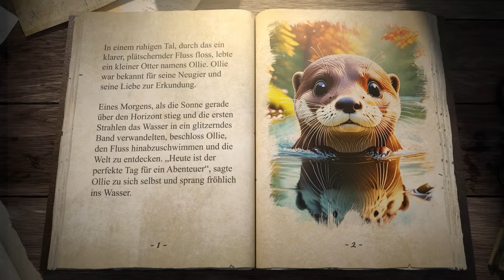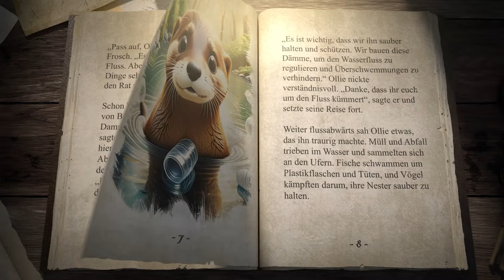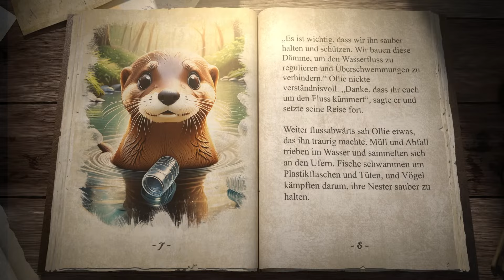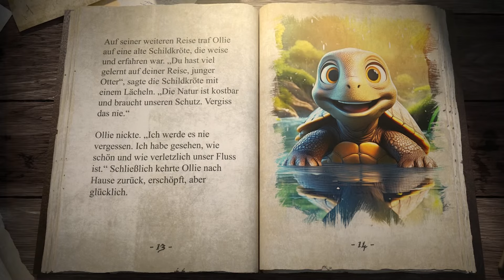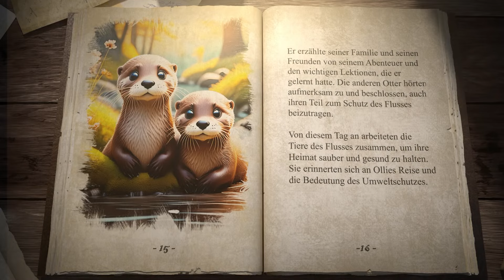Ollie und das Flussabenteuer - Kurzgeschichte für Kinder - MagicDreamTales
📖 *UNSERE KINDERGESCHICHTEN ALS BUCH UND EBOOK BEI AMAZON*

Entdecke "Ollie und das Flussabenteuer", eine inspirierende Geschichte über Umweltschutz, Zusammenarbeit und die Schönheit der Natur.

🏞️ *Die Geschichte:*
In einem ruhigen Tal lebte ein kleiner Otter namens Ollie, bekannt für seine Neugier und Abenteuerlust. Eines Morgens beschloss Ollie, den Fluss hinabzuschwimmen, um die Welt zu entdecken. Während seiner Reise begegnete er vielen Tieren, die ihm von den Wundern und Gefahren des Flusses erzählten. Zuerst traf er auf Frösche, die ihn vor möglichen Gefahren warnten, und später auf Biber, die ihm die Bedeutung des Schutzes und der Pflege des Flusses erklärten.

Weiter flussabwärts sah Ollie Müll im Wasser, was ihn traurig machte. Entschlossen, etwas zu tun, begann er den Müll zu sammeln. Bald schlossen sich ihm die anderen Tiere an, und gemeinsam reinigten sie den Fluss. Die Frösche, Biber und Vögel halfen tatkräftig mit, und nach harter Arbeit war der Fluss wieder sauber. Die Tiere dankten Ollie für seine Initiative, und er betonte die Bedeutung des Umweltschutzes, um die Natur für zukünftige Generationen zu bewahren.

Auf seiner weiteren Reise traf Ollie eine weise alte Schildkröte, die seine Bemühungen lobte und ihm die Wichtigkeit des Naturschutzes bestätigte. Zurück zu Hause erzählte Ollie seiner Familie und seinen Freunden von seinen Abenteuern und den wichtigen Lektionen, die er gelernt hatte. Gemeinsam beschlossen die Otter, ebenfalls zum Schutz des Flusses beizutragen. Von diesem Tag an arbeiteten alle Tiere zusammen, um ihren Fluss sauber und gesund zu halten, inspiriert von Ollies Beispiel.

📖 *Geschichte als Buch präsentiert:*
Diese Geschichte wird in einem Buchformat präsentiert, wobei alle Texte klar und lesbar sind, ideal für junge Leser und Zuhörer.

👨‍👩‍👧‍👦 *Für Kinder und Familien:*
Diese Geschichte ist perfekt für junge Leser und ihre Familien, die die Werte von Umweltschutz, Zusammenarbeit und Abenteuerlust erkunden möchten. Ollie zeigt, dass jeder, egal wie klein, einen großen Unterschied machen kann.

🌟 *Eine lehrreiche Botschaft:*
Jede unserer Geschichten, einschließlich dieser, enthält eine wichtige lehrreiche Botschaft, die Kinder auf spielerische Weise zum Nachdenken anregt. Diese Kurzgeschichte betont, wie wichtig es ist, die Natur zu schützen und gemeinsam für eine saubere Umwelt zu sorgen. Ollie und seine Freunde lernen, dass durch Zusammenhalt und Engagement Großes erreicht werden kann.

🎨 *Farbenfrohe Illustrationen:*
Wie bei allen unseren Geschichten, wird auch "Ollie und das Flussabenteuer" mit lebhaften und detailreichen Bildern illustriert, die die magische Atmosphäre des Flusses und die Abenteuer von Ollie zum Leben erwecken.

🎶 *Stimmungsvolle Hintergrundmusik:*
Die Geschichte wird von einer beruhigenden und inspirierenden Musik begleitet, die das Hörerlebnis bereichert und die positive Botschaft der Geschichte unterstreicht.

💖 *Sei Teil unserer magischen Reise!*
Teile "Ollie und das Flussabenteuer" mit Freunden und Familie und entdecke gemeinsam die Freude am Zuhören und Lernen.

🔔 *Über MagicDreamTales:*
MagicDreamTales bietet selbst kreierte Kurzgeschichten, die speziell für Kinder entwickelt wurden. Jede Geschichte ist ein kleines Kunstwerk, liebevoll vorgelesen um Kinder zu begeistern und ihre Sprachkenntnisse zu fördern.

*💡Wissenswertes über das Video*
im Video verwendete Sprache: Deutsch
im Video enthaltener Text: Deutsch
Art des Videos: Vorlesegeschichte, Kurzgeschichte, Gutenachtgeschichte, Tiergeschichte, Kinderbuch
empfohlenes Alter: für Kleinkinder und Kinder bis 10 Jahre